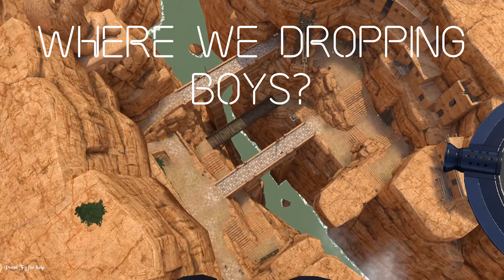Blade And Sorcery MEMETOGE - Rift S VR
Equipment:

Legion Y540 17H Laptop
2 Oculus touch controllers
AMVR HMD Cover
2 AMVR Rift Touch Cover
Xinidc Full 1080P HD Webcam
2x HPUSN Soft Box Lighting System
Green wall (Literally a wall painted green)

Laptop Hardware:

Intel i7 9750 H (overclocked to 4.2GHz)
NVIDIA GeForce RTX 2060 (6GB)(4.2GHz)
16GB of ram